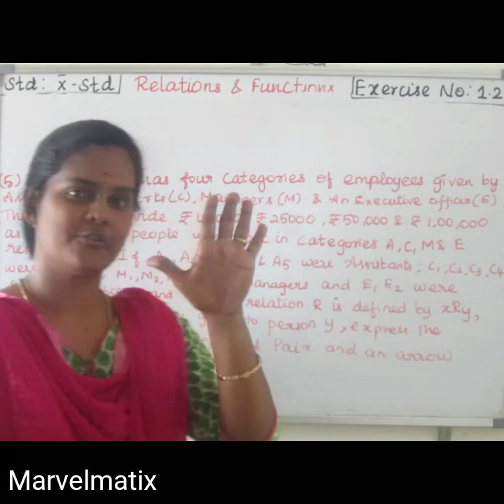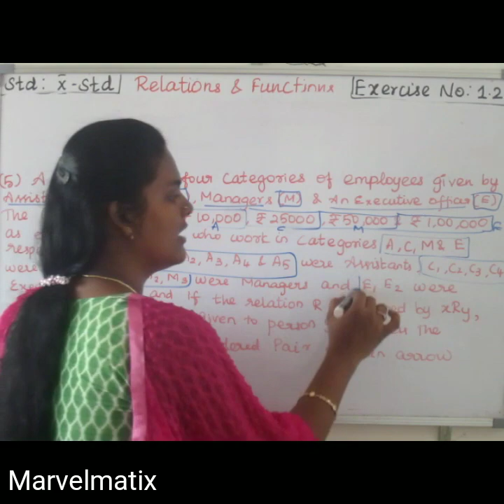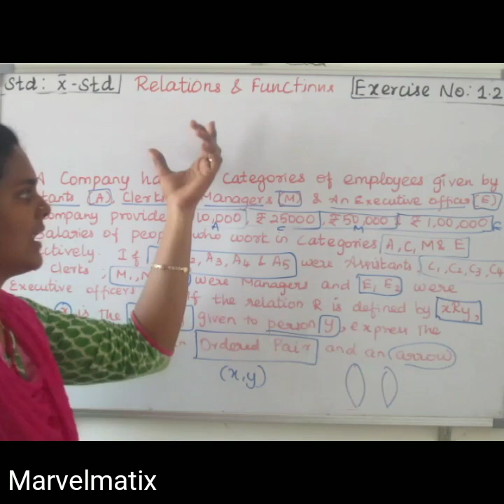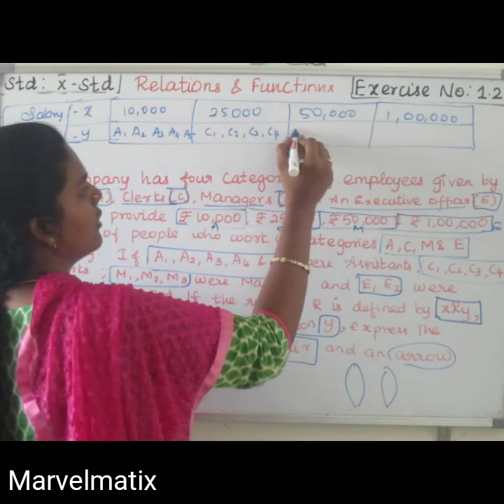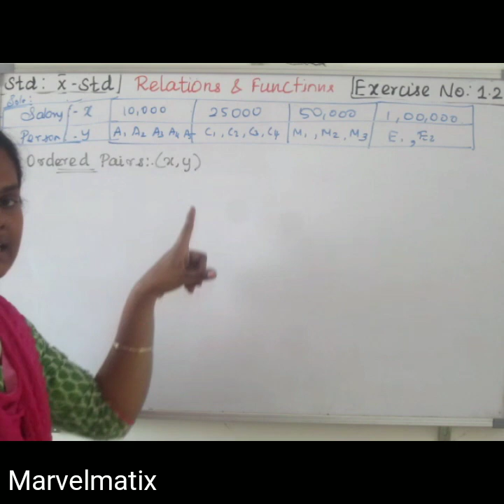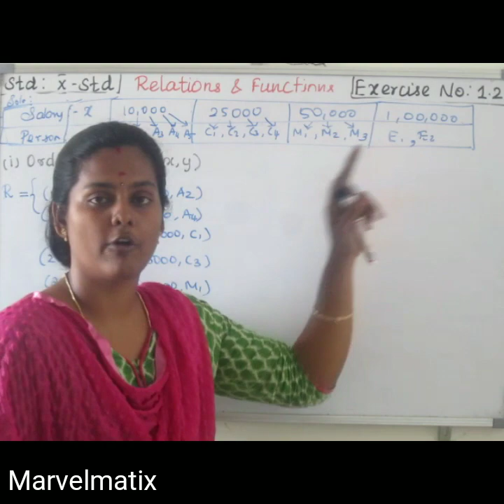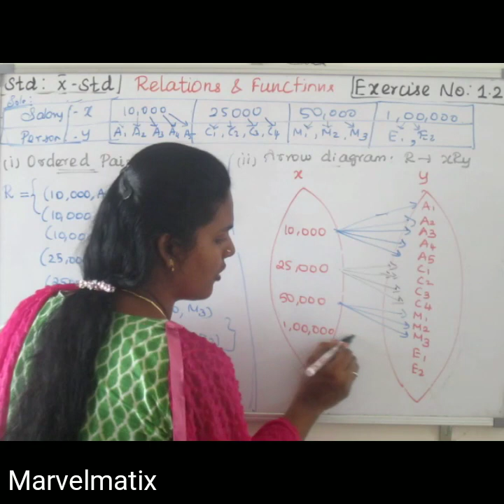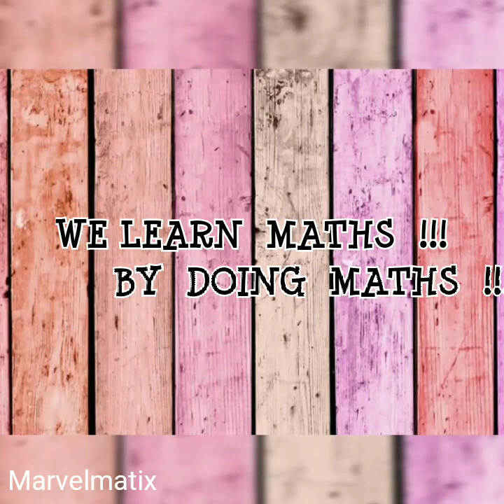Class 10 Maths Relations & Functions Exercise no (1.2) Question no.(5) Chapter 1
Exercise1.2(5)
RelationProgress check
A×B
B×A